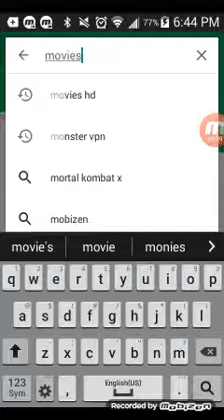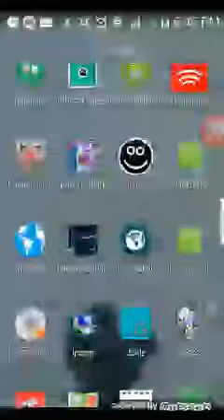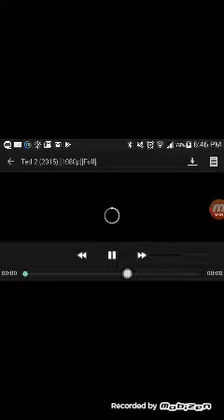How to watch or download any movie in the world with movies hd and vplayer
Moviehdapp.com